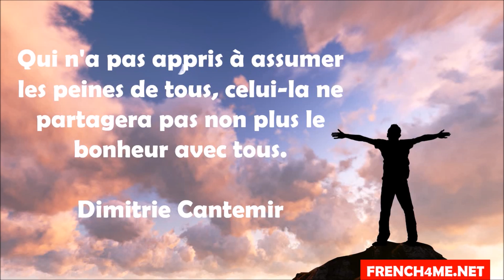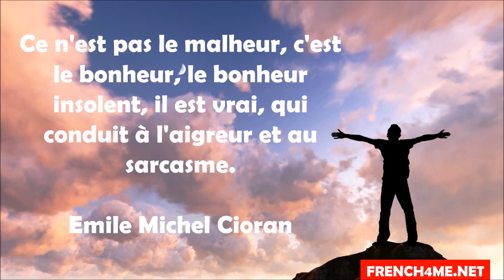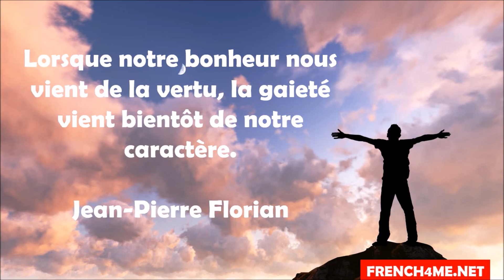Вивчаємо французську # 10 citations sur le bonheur # Vol 10